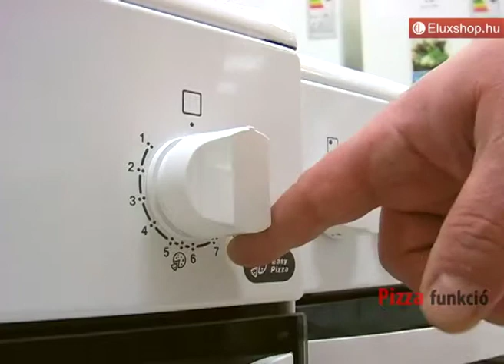Zanussi ZCG51011WA tűzhely - Eluxshop.hu